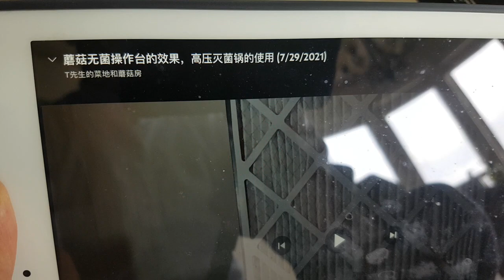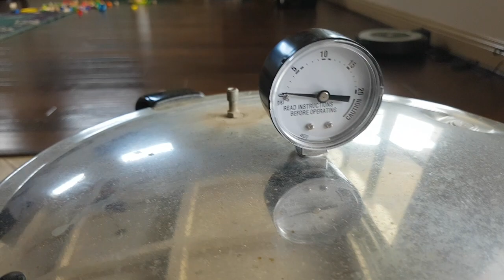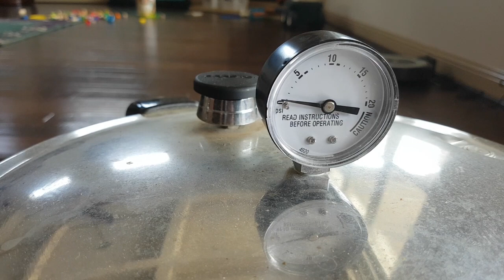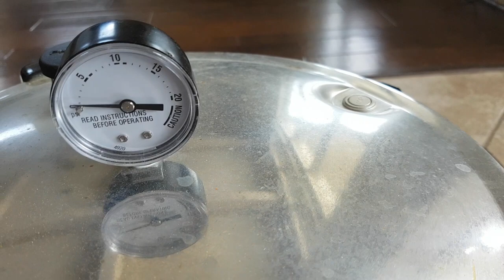Hands-On 2/2: Make Mushroom Production Bag, Many Tricks Included 实操演示 蘑菇生产包的制作 (2) (包括很多操作技巧)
(20230127) 详细介绍了制作蘑菇生产包的全过程，包括许多经验和小技巧的分享，比如，如何让培养料颗粒充分而均匀地吸水、如何判断含水量、如何防止菌包爆裂，等。This video provides hands-on training on how to make the mushroom production bags,  many experiences and tips are shared, such as how to make the culture medium particles fully and evenly absorb water, how to judge the moisture content, how to prevent the mushroom bags from bursting while being autoclaved, etc.